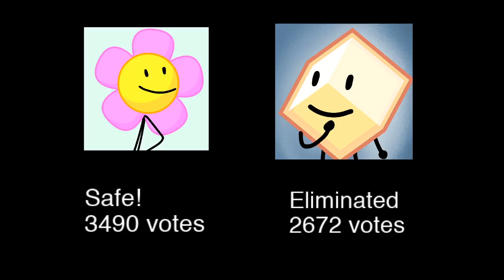BFB 21 Voting Results